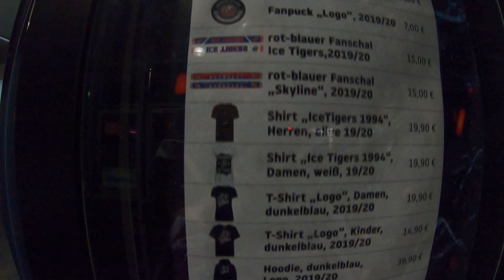DIE DEL STADIONTOUR 2019/2020 ★ Thomas Sabo Ice Tigers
►Keys günstig bei GamesPlanet kaufen -

Wer mich unterstützen möchte kann bei Amazon oder GamesPlanet einkaufen und es kostet keinen Cent mehr. Dankeschön.